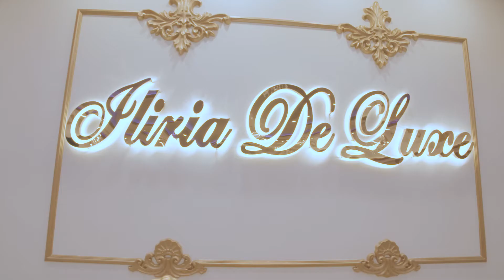Restaurant Iliria De Luxe Podujevë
Restorant për dasma dhe ahengje të ndryshme famijlare